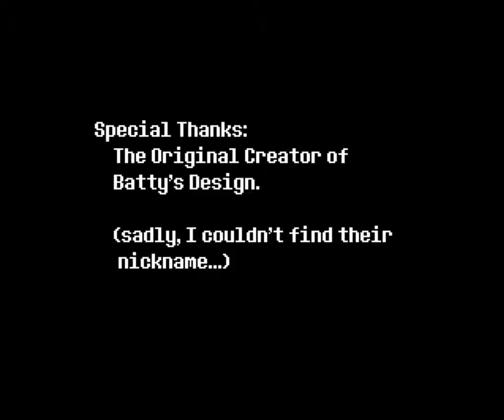undertale purple genocide speedrun world record in 8;27.500 game play walk through